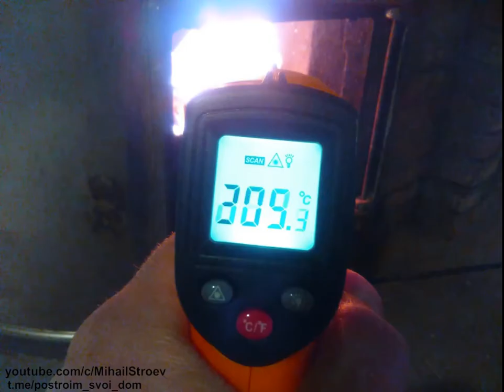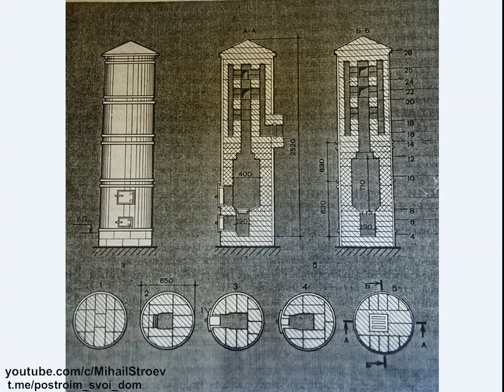Круглая печь в металлическом футляре.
Как и большинство моих друзей, родственников и близких людей, я вырос в частном доме с печным отоплением. В доме, где прошло моё детство, основным отопительным прибором была круглая печь в металлическом футляре диаметром 650 мм. Даже в самые суровые зимы, для отопления нашего небольшого дома (5,5×10м) хватало одной печи, и на весь отопительный сезон уходило не более чем две машины дров (≈12м³), что в денежном эквиваленте (в ценах 2016г) составляет 8-9 тыс.руб/год (4-4,5тыс руб за машину 6м³). Поэтому, несмотря на наличие перспективы появления трубы национального достояния от Газпро́ма, для отопления собственного дома я выбрал проверенный на собственном опыте бюджетный вариант, т.е. круглую печь в металлическом футляре.
Печь в металлическом футляре прочнее классической кирпичной печи, её стены газонепроницаемы, а конструкция обладает повышенной пожаробезопасностью. Футляр печи изготавливают из листовой стали, он состоит из отдельных звеньев (бураков высотой не более 700мм. Высокие футляры неудобны тем, что вести кладку, в них трудно. Для жесткости в каждом бураке делают два валика: один — вверху, другой — внизу, с отступом от краев на 20—30 мм или более. Соединяют их между собой так чтобы нижний, или первый, бурак был немного шире второго, чтобы последний вошел в него. Валики препятствуют опусканию верхних бураков вниз.

Материалы для устройства круглой печи в металлическом футляре диаметром 650мм :
1. Футляр из листовой стали – 9000руб.
2. Кирпич печной – 55шт (54р/шт) – 2970руб.
3. Кирпич печной М250 – 200шт (24р/шт) – 4800руб
4. Дверка топочная – 1шт – 660руб.
5. Дверка (отвод к дымоходу) – 1шт – 100руб (чермет).
6. Щибера – 2шт – 200руб (чермет).
7. Колосник 250*240мм – 1шт – 100руб (чермет).
8. Круг алмазный для болгарки д 125 мм – 1 шт – 440руб.
9. Термостойкая краска для футляра 0,5л – 400руб.
10. Глина и песок для приготовления кладочного раствора – 0руб (накопал самостоятельно).
Итого: 18670руб.

Круглая печь в металлическом футляре проста в кладке и равномерно прогревается.
Нижний бурак и коренной дымоход, я установил на специально отлитую ж/б плиту, которая опирается на монолитный ленточный фундамент, т.е. в моем случае дом, печь и коренной дымоход стоят на общем фундаменте, что исключает возможность неравномерных деформаций из-за разности осадок необъединенных фундаментов. Если фундамент под вашим домом не представляет собой монолитный железобетон достаточной жесткости, рекомендую делать отдельный фундамент под печь и трубу. Схемы порядовки выдры и распушки дымовой трубы я указывал ранее в сообществе Построим свой дом . Каждый бурак должен быть строго вертикален. Швы между бураком и основанием плотно заполняют глиняным раствором. Установив первый бурак, ведут кладку внутри него, с обязательной перевязкой швов. Особое внимание необходимо обращать на плотность прилегания кирпича к бураку и тщательное заполнение раствором всех пустот между ним и кирпичной кладкой. После кладки всей печи футляр очищают от пыли и грязи, сушат и окрашивают термостойкой краской, здесь стоит отметить, что чем темнее цвет у печи, тем выше будет ее теплоотдача.
Кладку печи я выполнял согласно порядовке, см. фото к этой записи в сообществе Построим свой дом. Во время топки горячие газы из топливника по центральному дымоходу поднимаются вверх, под верхнюю перекрышку печи, оттуда по стенкам печи опускаются вниз и уходят в коренную трубу. Дым отводится из середины печи.
Топочная часть нагревается сильнее других, поэтому кладку топки я вел из огнеупорного кирпича. Совмещать в одном вертикальном ряду глиняный и огнеупорный кирпичи не советую, из-за незначительного различия их температурных коэффициентов расширения. Некоторые кирпичи приходилось отрезать болгаркой. В отличие от печного красного полнотелого кирпича, огнеупорный кирпич, перед тем как резать, необходимо намочить, иначе алмазный диск может перегреться и выйти из строя раньше времени. Ну и конечно, не забываем надеть очки и респиратор.
Всем удачного строительства!